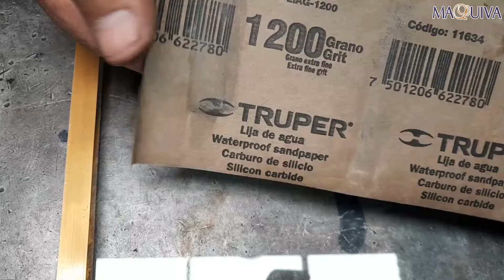CAMBIANDO EL SELLO MECÁNICO A MOTOBOMBA A GASOLINA /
En este vídeo les comparto el cambio del sello mecánico a una motobomba a gasolina.
MAQUIVA: renta, venta y reparación de maquinaria ligera para la construcción.
📌TECAMACHALCO, PUEBLA.